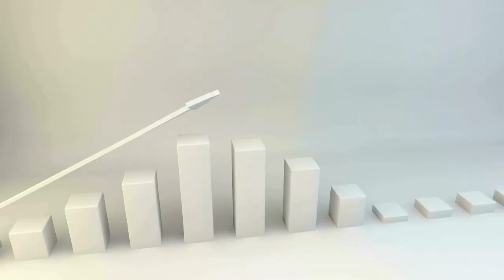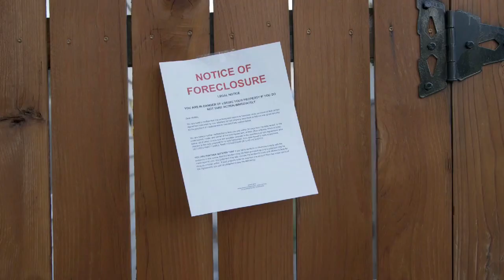Will Prices Drop Soon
(00:00) Introduction: Waiting for Prices to Drop?
(00:15) Historical Trends: Why Prices Keep Rising
(00:45) Avoiding Foreclosure: Homeowners Are in a Better Position Now
(01:31) Current Market Reality: Why Prices Won't Drop Soon
(02:03) Supply and Demand: Seller's Market Explanation
(02:31) Long-Term Outlook: Moving Towards a Buyer's Market
(03:00) Advice for Buyers: Don’t Get Priced Out